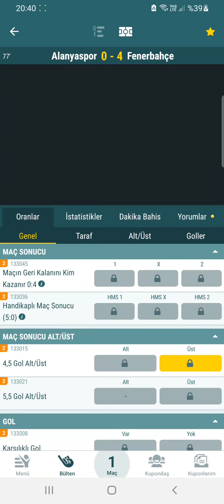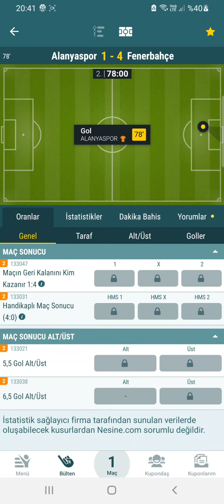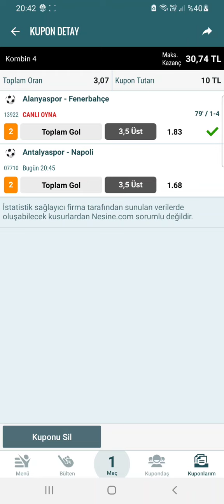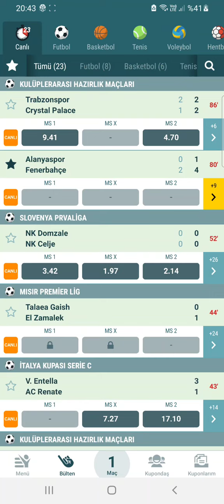CANLIBAHİS İDDAATAHMİN ODDS EFSANE GOL BET365 SKOR SKORHANESİ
Video Etiketleri ;

iddaa tahmin
iddaa analiz
iddaa 2020
iddaa yorumları
iddaa canlı bahis
iddaa iddaa